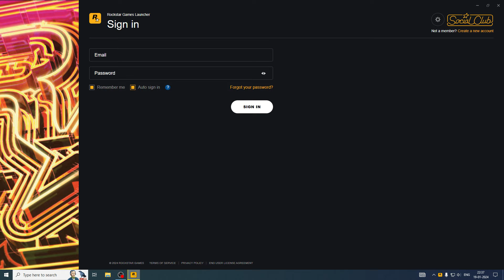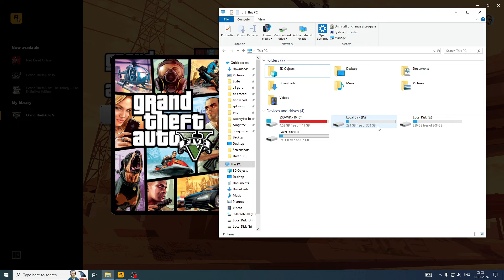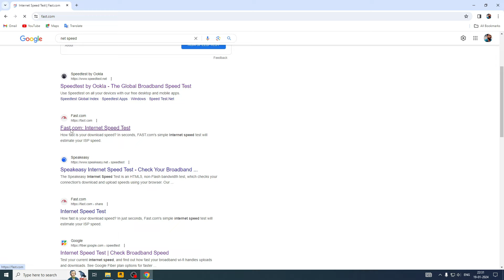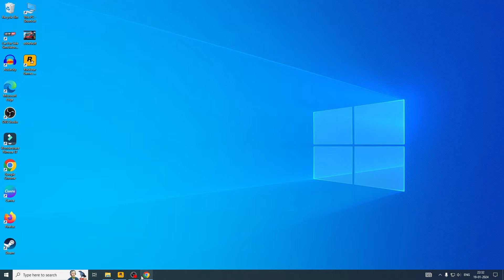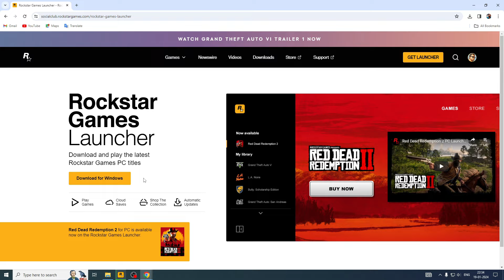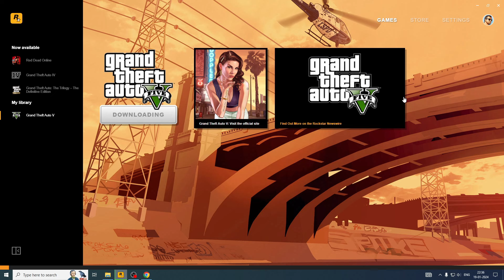GTA 5 Download Nahi Ho Raha He | How to Solve GTA 5 Game Download Problem in PC Laptop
About this video:
dosto is video me bataya hu GTA 5 game download problem solve kaise karen Apne Pc ya laptop mein bahut bar aisa hota hai GTA V game download karne ke time per apni pc ya laptop mein space ka problem hota hai space Nahin rahata Hai Iske bad bhi aur bhi Kafi Sara problem hai bataya Ho is video mein full detail ummid hai aapko yah video Pasand aaenge aur GTA 5 game download problem se help hoga...

Rakesh Das
From: Kolkata